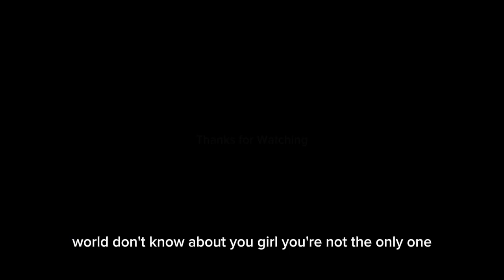9 States yoshi Four Edit 💙🦎🇺🇲 4 :3 OC AU